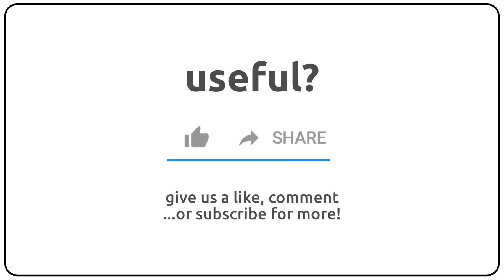How to pronounce Amizilis in english?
How to pronunce Amizilis in english
How to pronunce Amizilis in american accent 🇺🇸?
How to pronunce Amizilis in british accent 🇬🇧?
How to pronunce Amizilis in australian accent 🇦🇺?

Como se dice Amizilis en ingles?
Como se pronuncia Amizilis en ingles?